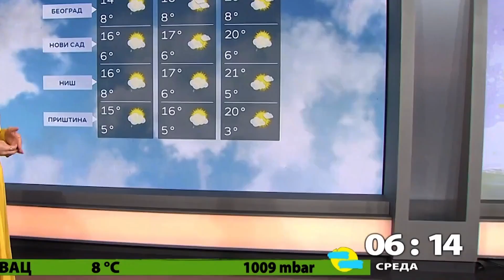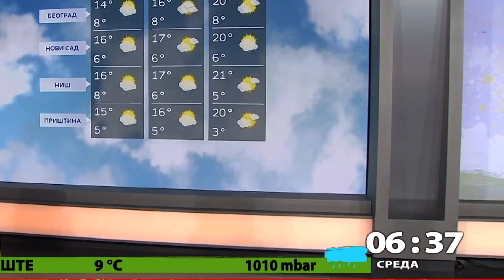♥️Bojana Markovic♥️&💙Biljana Vranes💙 & 💜Ivanka Ristovski💜